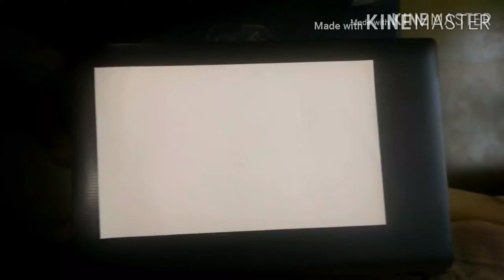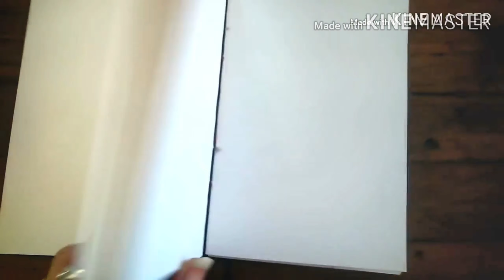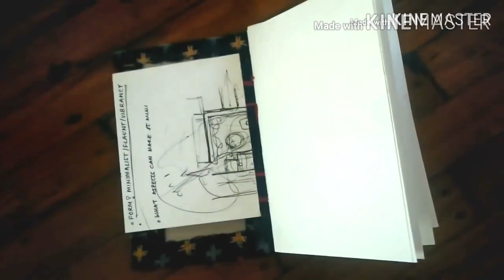સ્કૂલો કોલેજો બંધ છે,તો બાળકો ને એક્ટિવ કેવી રીતે રાખવા?ઘરગથ્થુ કામ શીખવાડો,ઉપયોગી વસ્તુ બનાવતા શીખે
ડાયરી બનાવતા શીખો જુના કાગળ માંથી ડાયરી બનાવવા નકામી વસ્તુ માંથી ઉપયોગી વસ્તુ બનાવો

સામગ્રી
પૂઠા
કાપડ
ફેવિકોલ
ઉન નો દોરો
કાગળ

વિડિયો બરાબર જોઈ ને બનાવતા શીખવું